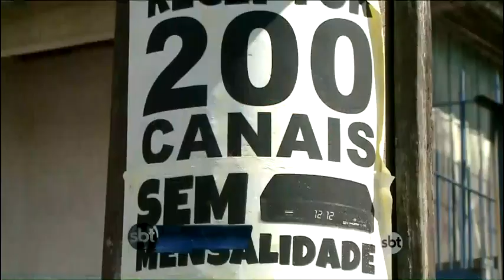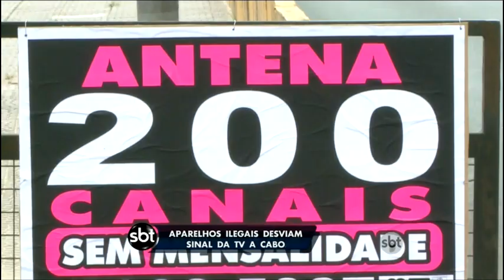Aparelhos ilegais desviam sinal da TV a cabo